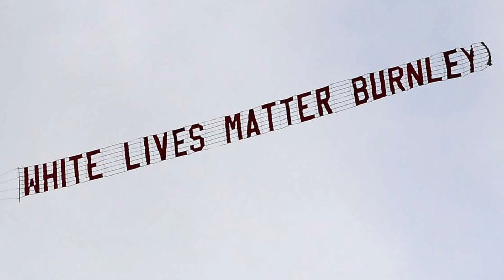Burnley Vs Watford | Opposition Preview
Watford travel up to Turf Moor on Thursday in a game where a win will be vital in the battle to avoid relegation from the Premier League. Burnley are looking to redeem themselves following a 5-0 thrashing from Manchester City at the Etihad Stadium.

Leave your score prediction in the comments section below!